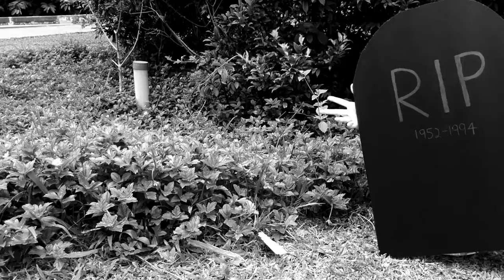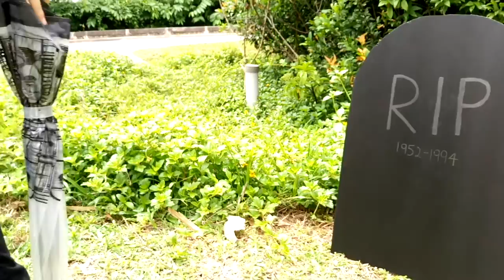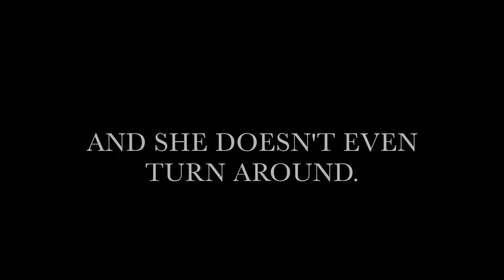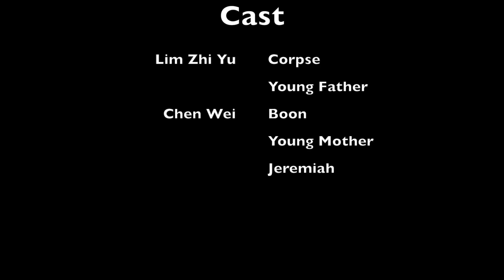BOOM [Literature Project 3E/3D 2016]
This video seeks to explore the life and death of a corpse in the play called 'Boom' written by Jean Tay